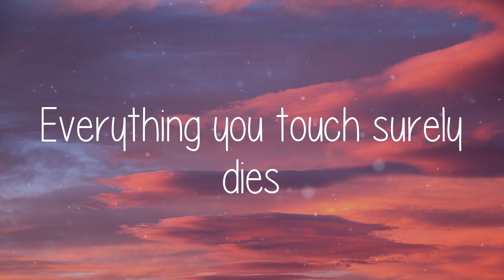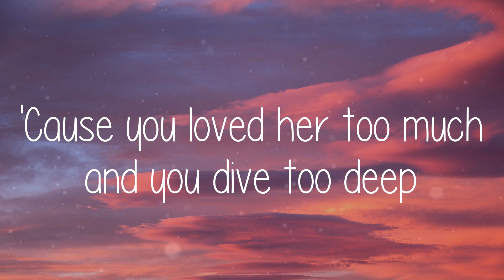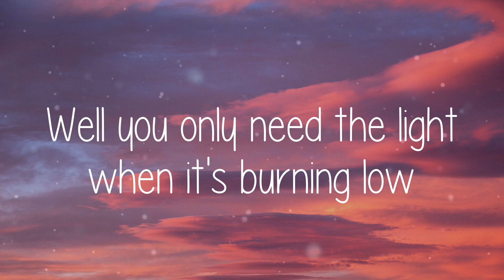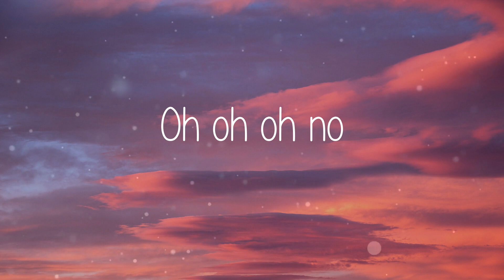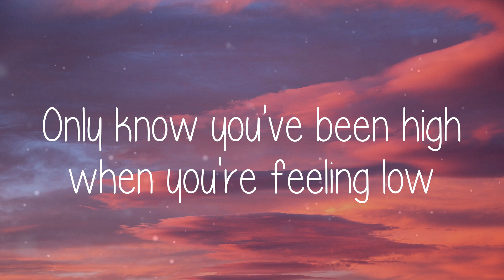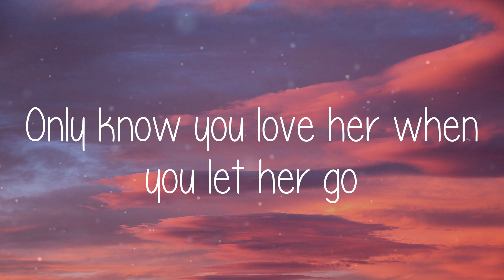🌞 Passenger - Let Her Go (Lyric video)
🌞 Lyric video for Let Her Go - Passenger by Summer Anthem 🌞